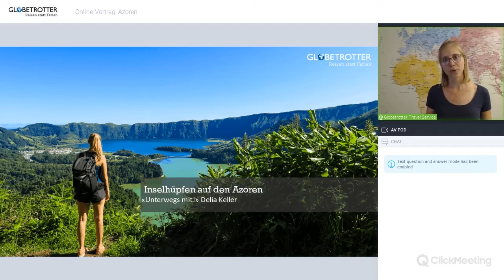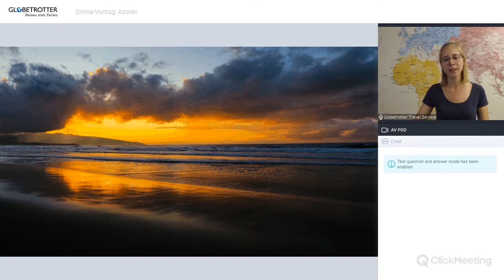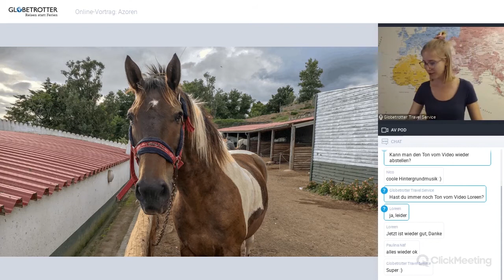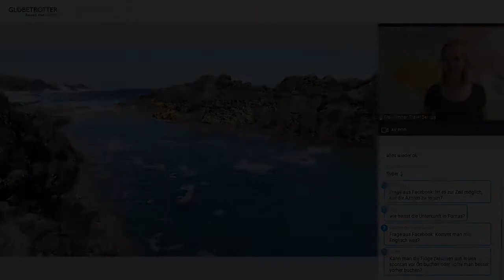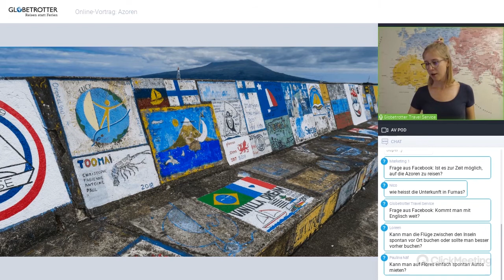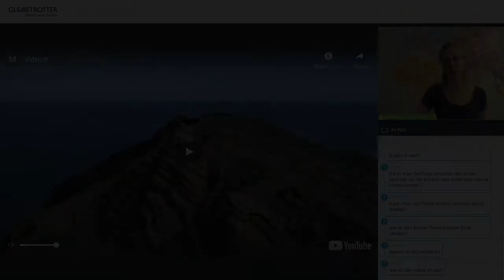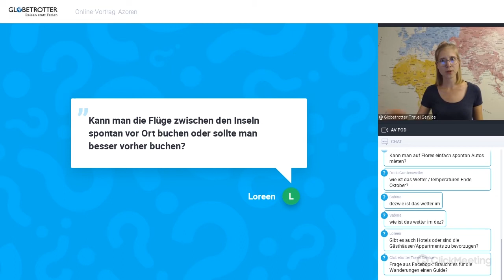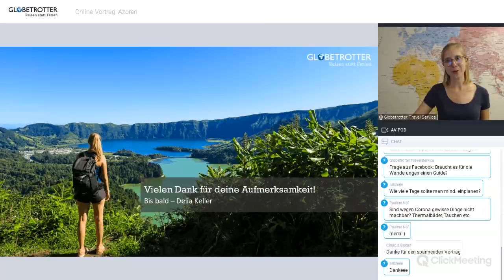Online-Vortrag: Inselhüpfen auf den Azoren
«Mir hat vor allem die Vielfalt auf den Azoren gefallen.» Berichtet Delia Keller, Reiseberaterin in der Globetrotter-Filiale Zürich Stadelhofen. Zu zweit bereiste sie während rund 2,5 Wochen unteranderem die Inseln «San Miguel» und «Flores». Zu Fuss unterwegs ging es auf Entdeckungstour. Und war eine Wanderung doch anstrengender als gedacht, so sorgte der Sprung ins kühle Nass anschliessend für Erfrischung.